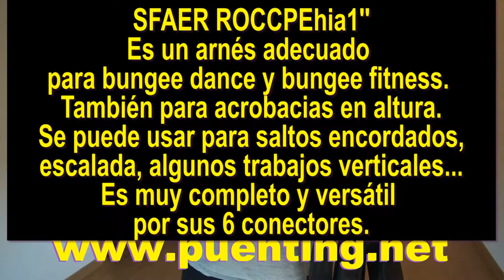SFAER ROCCPEhia1 harness, arnés, harnais, uhala,馬俱, упряжь, ハーネス ,ظفير